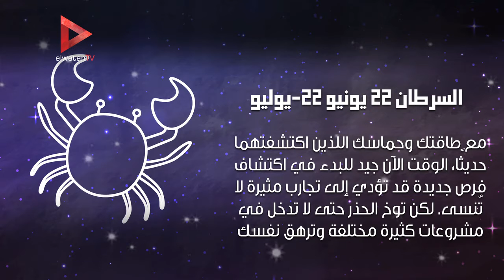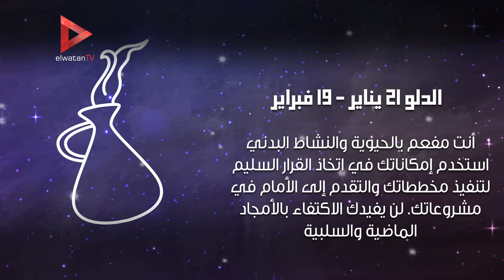حظك اليوم العذراء يواجه خلافات في العمل والسرطان متحمس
جريدة الوطن
جريدة يومية مستقلة